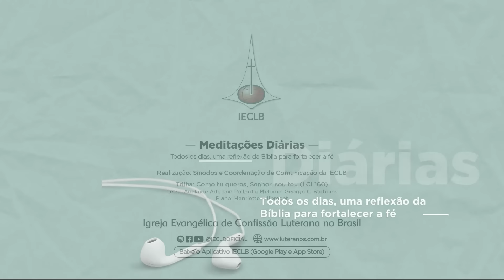MEDITAÇÕES DIÁRIAS: Êxodo 23.9 e Mateus 25.37,38,40 - 17 de maio | IECLB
Acompanhe a reflexão para o dia 17 de maio de 2024, sobre Êxodo 23.9 e Mateus 25.37,38,40 , conduzida pela Diác. Nádia Dal Castel de Oliveira, Comunidade de Chapecó/SC, no Sínodo Uruguai.